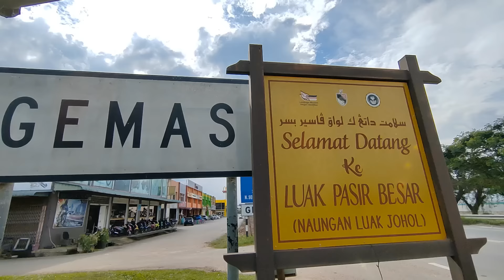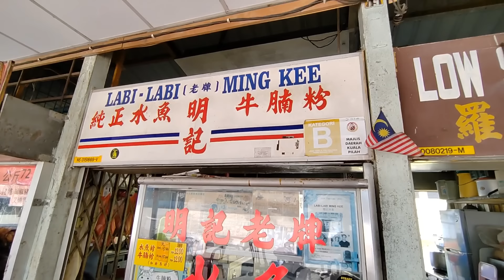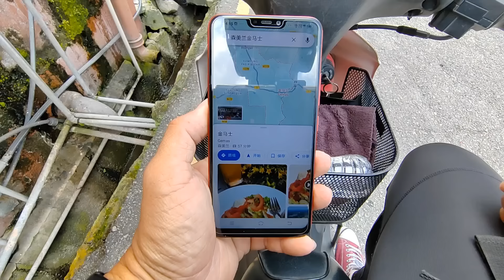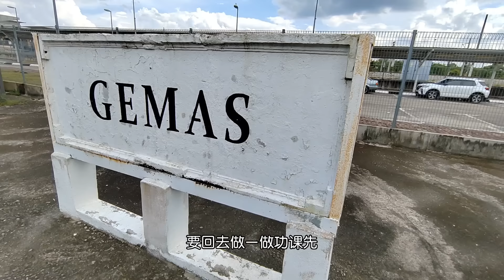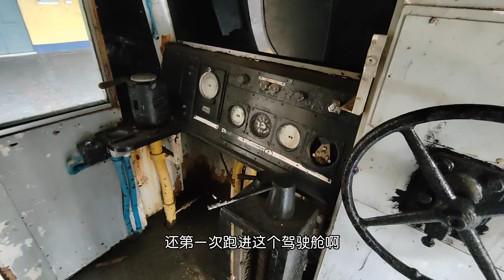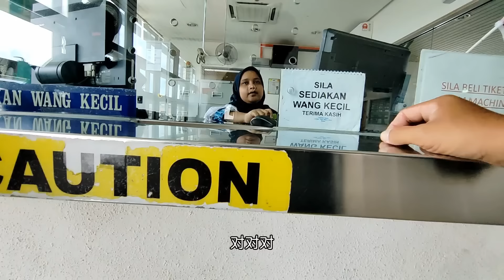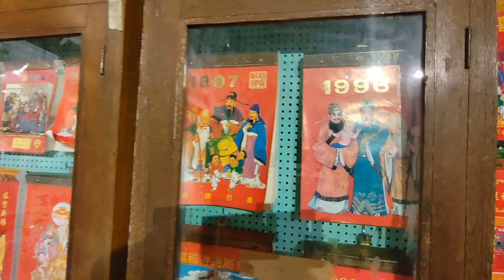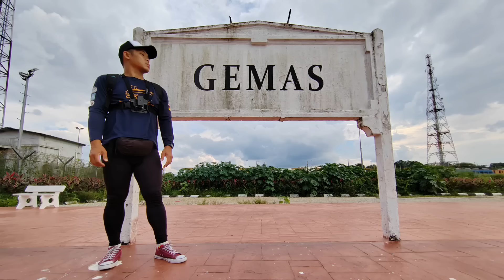走入马来西亚森美兰州金马士（GEMAS ）。因马来西亚西海岸和东海岸铁路交汇处而闻名。留下承载过多少塔客的回忆。🚂🚂🚂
一个位于柔佛州边界的宁静小镇。

半桶水先生骑着心爱的Yamaha 125Z, 到此一游。